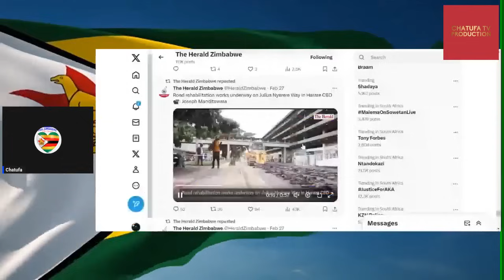DR IBBO MANDAZA CONDEMNS MNANGAGWA FOR DIGGING UP GOOD HARARE ROADS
MNANGAGWA HAS BEEN DIGGING UP HARARE ROADS CAUSING A CONCERN IN MANY SENIOR CITIZENS AS THE RATIONALE BEHIND THIS IS UNREASONABLE.